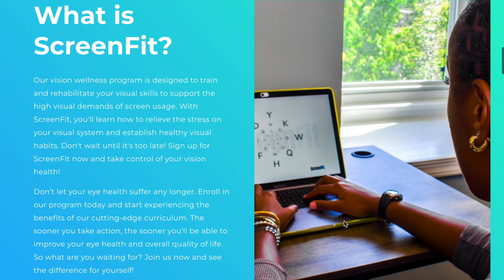Vision Expert Reveals the SECRET to HEALING Your Vision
Join us for a special episode of The Life Edge Podcast as we chat with Dr. Bryce Appelbaum. His own struggles with vision problems as a kid led him to the amazing world of vision therapy.

Did you know that some people are wrongly diagnosed with conditions like ADHD when they actually have vision issues? Dr. Bryce talks about this surprising fact and shares how vision therapy is helping people, especially those recovering from serious head injuries. Tune in to this episode for a deeper look into the wonders of our eyes and the science of vision therapy.

Connect with Dr. Bryce Appelbaum

Stay updated on all things The Life Edge!